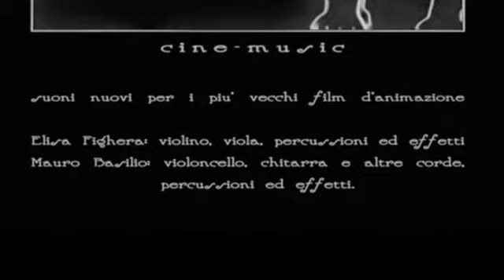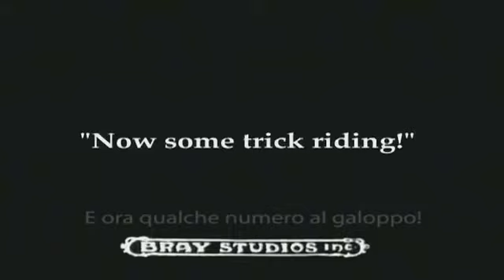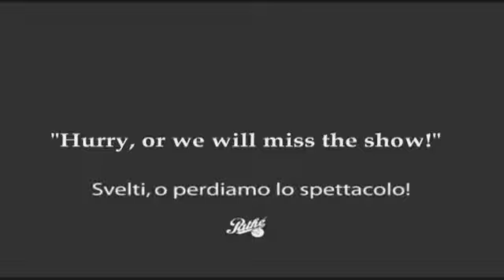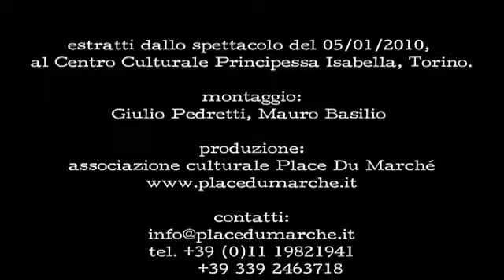FAMTASMAGORIE cine-music Promo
Silent animation movies.

Live soundtrack by Fantasmagorie duo

Elisa Fighera: violin, viola, percussions and effects
Mauro Basilio: cello, guitar and other strings, percussions and effects